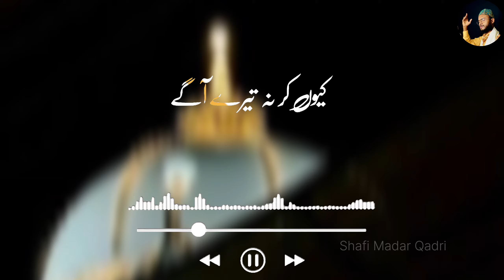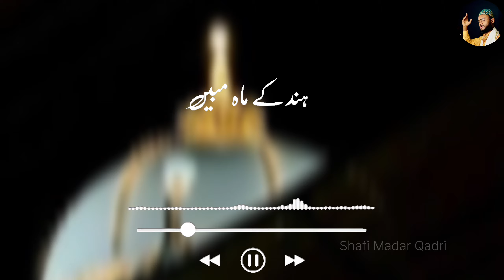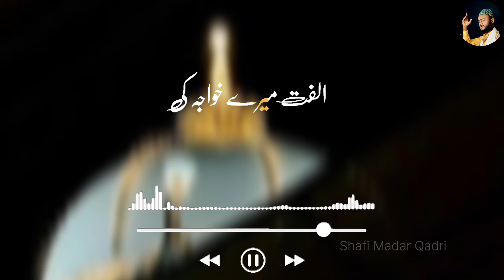ALMADAD KHWAJA-E DEEN || Shafi Madar Qadri || Trending Kalam || Urse Gharib Nawaz 2024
gareeb nawaz kalam
gareeb nawaz manqabat
khwaja piya manqabat
khwaja moinuddeen chishti
urse gareeb nawaz
urse gareeb nawaz 2024
manqabat gareeb nawaz 2024
shafi madar
shafi madad qadri
new kalam 2024
6 rajab kalam